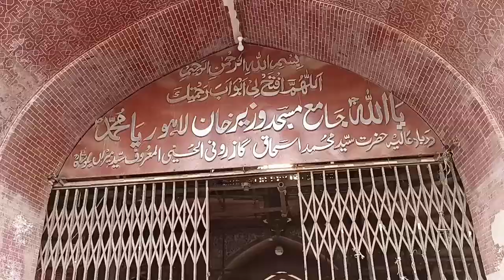Masjid Wazir Khan Ki Bahali Aga Khan, USA, Norway, Germany ki Madad K Bawajood 14 Saal Se Namukamal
One wonders whether it is a project of restoration of the Mosque or that of the personal enrichment of the Engineers involved in the restoration work…